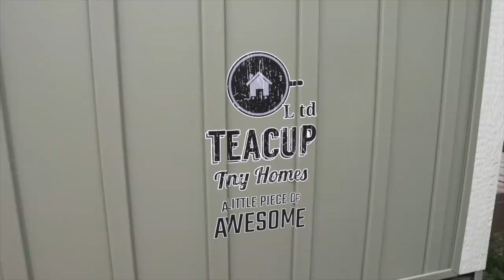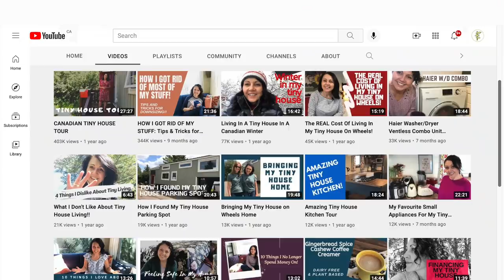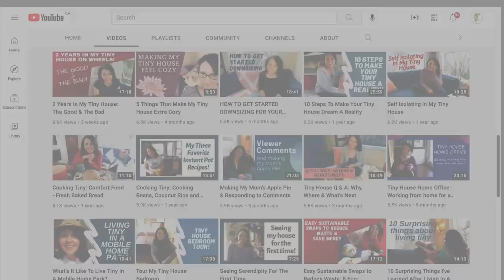Woman Gains Extra Freedom After Downsizing to a Legal Tiny House in the City + FULL TOUR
Adelina has been living in her tiny house in Canada for 2 years and says it has only positively impacted her life.  She downsized from a 1,200 square foot townhome into a 37' long tiny house built by Teacup Tiny Homes on a gooseneck trailer.  Her three main requirements for the house included having a bedroom she could stand up in, a permanent home office space, and a big kitchen so she could cook for her friends and family.

Adelina was able to find a legal place to park her tiny house at a mobile home park because she worked with a CSA-certified builder and had the trailer registered as a park model.  Without planning and researching in advance to make sure these things were in place, she would not have been able to find a legal spot to park.  The rules are different in each municipality so it's important to ask around before you start building/buying your tiny house!

Serendipity is 37' long and 9.5' wide and has a functional layout and beautiful interior design.  The living room is at one end of the house next to the entrance and has a vaulted ceiling, an electric fireplace, and a coat closet.  The kitchen is u-shaped with loads of counter and storage space.  In the hallway, there's a permanent home office space and a massive pantry for food storage.  The bathroom has a combo washer-dryer and an RV-sized bathtub.  And up a set of storage steps is the bedroom on the gooseneck of the trailer.  It has big windows, a storage bed, and a big clothes closet.  There's also a loft above the kitchen that could be converted into a guest room, and the space beneath the gooseneck is closed in to create a shed for things like a lawnmower and bicycles.

Mat & Danielle

STAY IN TOUCH!

We want our channel and our comments section to be an inclusive space where everyone feels welcome to watch and contribute.  For this reason, comments that are inappropriate or hateful will be reported and/or deleted.